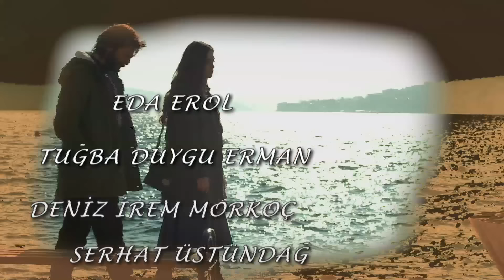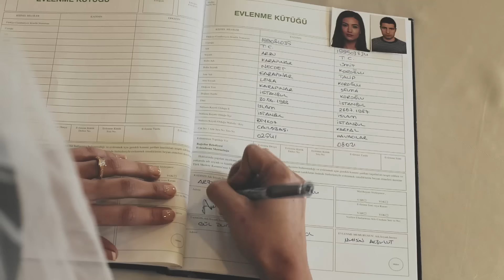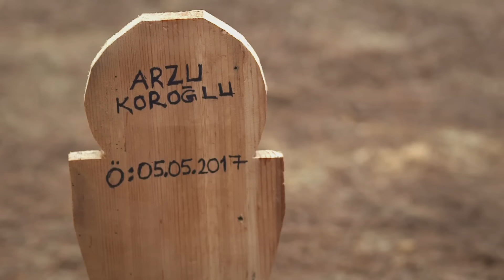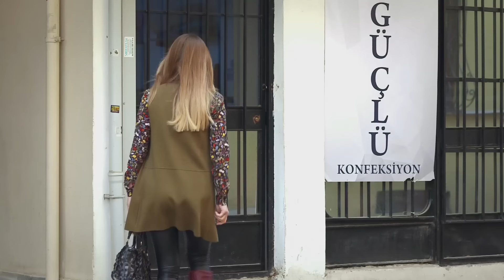Elif Tercera Temporada Capítulo 632